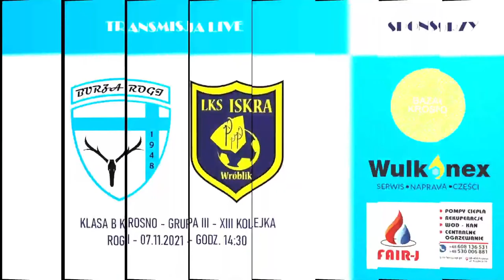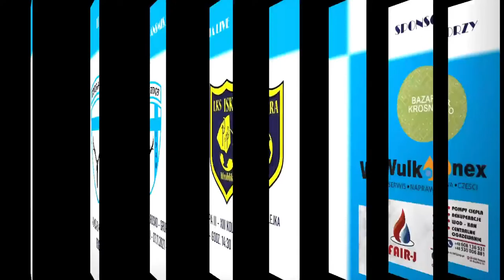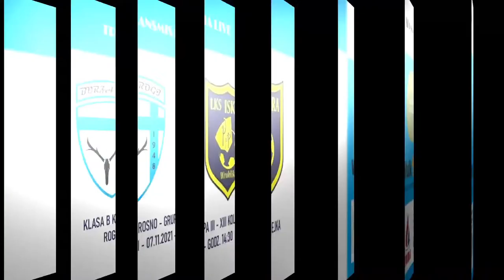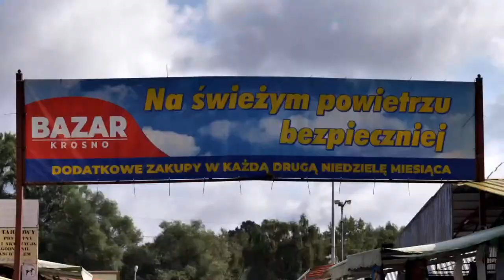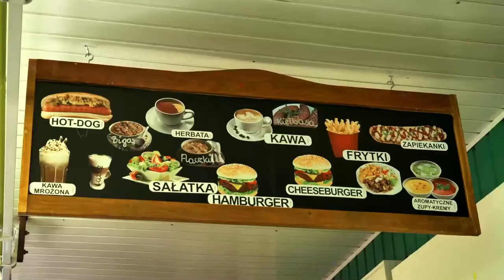LIVE | Burza Rogi - Iskra Wróblik Szlachecki | Klasa "B" Krosno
Zapraszamy na transmisję live z meczu XIII kolejki krośnieńskiej klasy "B".
Transmisja zrealizowana dzięki wsparciu:
- Bazar Krosno
- Wulkanex
- Fair-J
Partnerem transmisji jest Pasja "Na Okrągło".